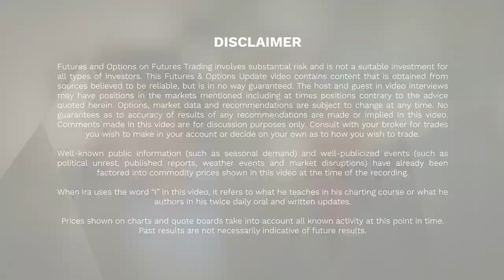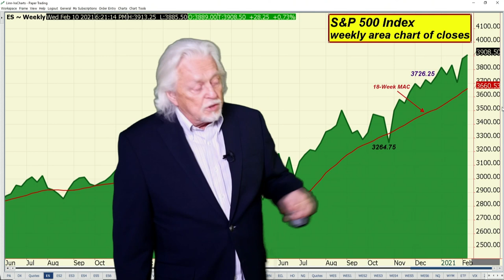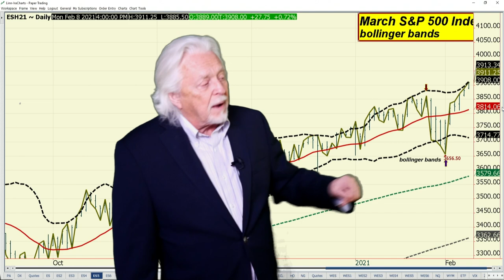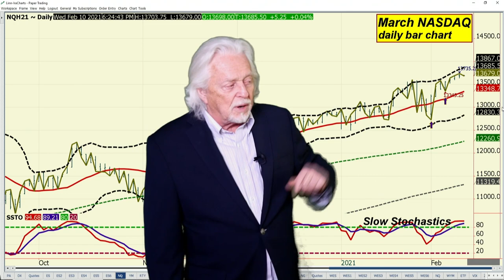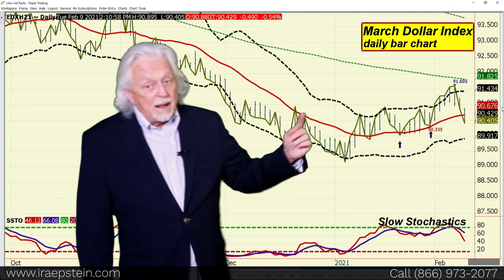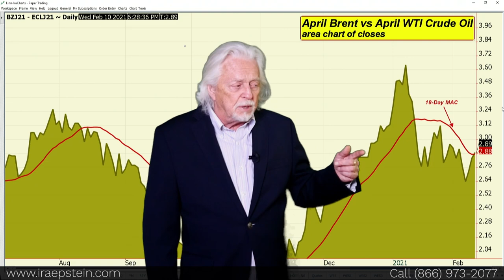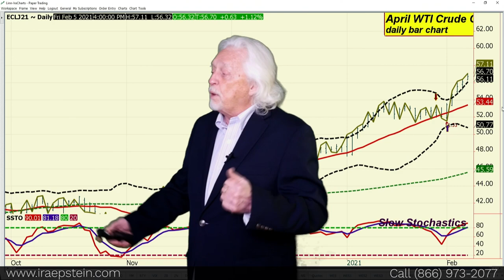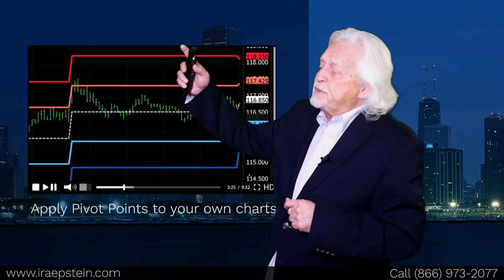Ira Epstein's End of the Day Financial Video 2 9 2021